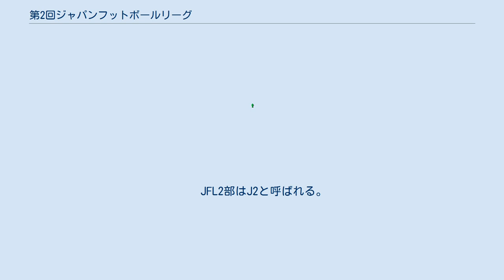第2回ジャパンフットボールリーグ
ジャパンフットボールリーグ 」 第2回ジャパンフットボールリーグ 第2回ジャパンフットボールリーグは1993年度に開催されたジャパンフットボールリーグ（JFL）のリーグ戦である。
優勝は1部がフジタサッカークラブ、2部が本田技研工業サッカー部であった。
 今シーズンからJFLに参加するクラブの中から、日本プロサッカーリーグ（Jリーグ）が定める基準をクリアしたクラブに対してJリーグ準会員という資格を与えた。
準会員にはJリーグカップ、サテライトリーグの出場資格が与えられ、この準会員資格を持ったクラブがJFL1部(J1)で2位以上の成績を収めれば、Jリーグへの参加を認める事になった。
こうして実質的にJリーグにクラブを送り出す、下部リーグ（セミプロリーグ）としての性格を強く持つ様になった。
 1部(J1)の優勝の行方は中山雅史、吉田光範らの日本代表選手を擁するヤマハFCジュビロ磐田（現ジュビロ磐田）と前年の天皇杯ベスト4のフジタ（現湘南ベルマーレ）に絞られ、最終節の直接対決によって決する状況であったが、フジタは第17節までにヤマハとの得失点差を19に広げており、その優位は動かしがたい状況であった。
そして9月5日のヤマハ東山サッカー場で行われた試合の結果、フジタが1-0でヤマハを退け初優勝を成し遂げた。
 しかし、これですんなりJ昇格という訳には成らなかった。
ヤマハが1991年にプロリーグ参加候補から落選した苦い経験から、全ての問題をクリアにしていたのに対し、フジタはホームスタジアムとして使用している平塚競技場の整備が遅れた事が災いし、昇格は保留され、リーグ戦5位と低迷した柏レイソルが候補として再浮上。
新たにナビスコカップの成績も選考材料に加えられる等、昇格争いは混迷を続けたが最終的に11月の理事会によってフジタとヤマハのJ昇格が決定した。
 JFL1部はJ1と呼ばれる。
 　 JFL2部はJ2と呼ばれる。